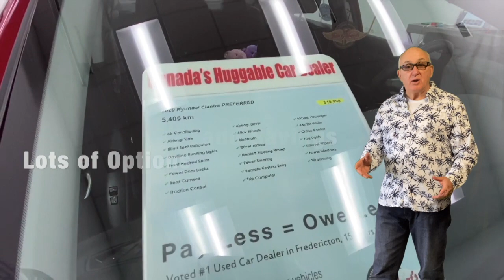For Sale | 2020 Hyundai Elantra | Used Car | Pre-owned Vehicles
Fredericton Used Cars 2020 Hyundai Elantra Preferred LU945738
Check out this nice car with low kilometres at an awesome price. Get your Hug today.

Serving:
Oromocto
Fredericton
Minto
Chipman
Doaktown
Boiestown
Nackawic
Harvey
St Stephen
McAdam
Hanwell
Moncton
Saint John
Woodstock

402 St Mary's St
Fredericton, NB
E3A 8H5